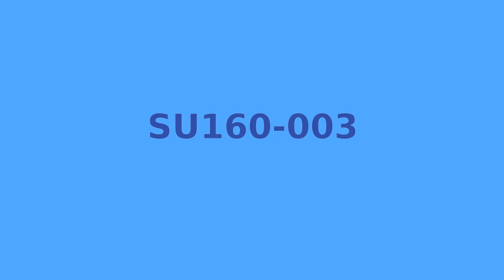SU160-003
SU160-003 rusza ze stacji Warszawa Wschodnia.
SU160-003 starts from the Warszawa Wschodnia station.